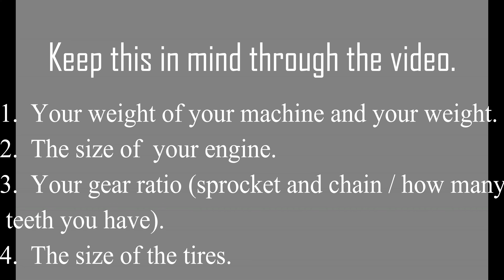Clutch vs torque converter for speed or power (go karts and mini bikes)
If you have any questions put it in the comments I'll try to do my best to answer your questions. My more in detailed video will come out soon on the torque converter and clutches. More in-depth on BMI website how the torque converter works. Here is the link

The 3/4 inch shaft torque converter link here

The 1 inch shaft torque converter link here

(Tags)
Atv, atv, go kart, mini bike, side by side, torque converter, clutch, street shafter driven systems, 3 wheeler torque converter, go kart torque converter, mini bike torque converter, go-kart clutch. mini bike clutch, 3 wheeler clutch, gopowersports, Go Power Sports